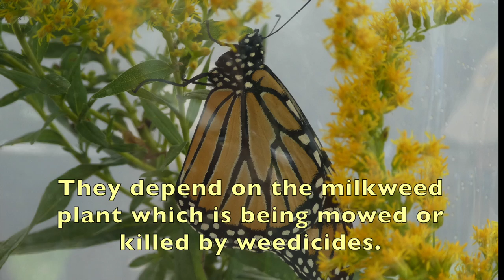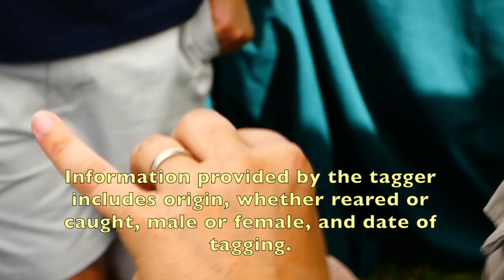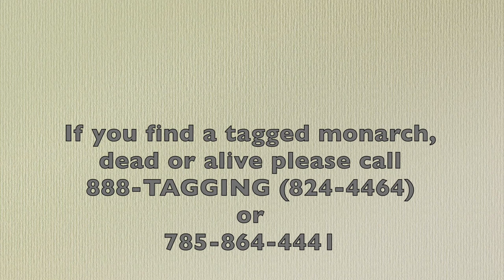Tagging Monarchs | Save the Monarchs